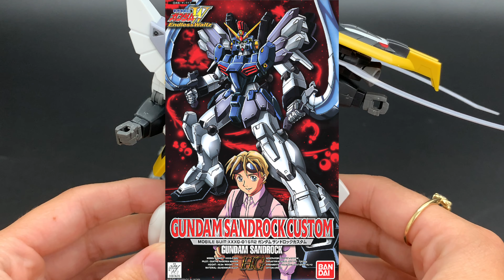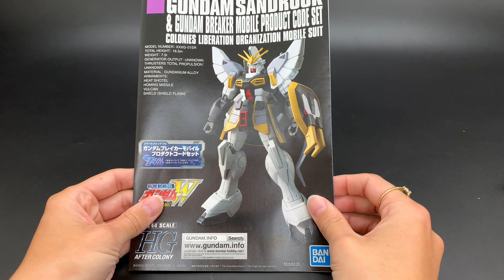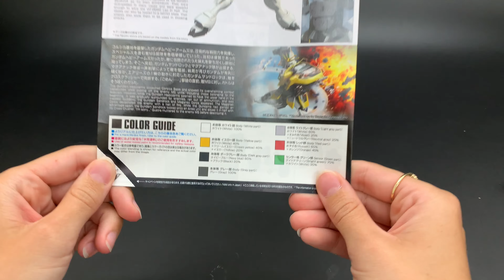HGAC Gundam Sandrock | Gunpla TV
Today's review features the new Gundam Sandrock, the first release of Quatre Raberba Winner's Gundam from the original "Wing" series in more years than we can count. As the resident "Gundam Wing" nerd, Anna makes a rare appearance to show off the kit in depth.

In this episode:

1/144 HGAC Gundam Sandrock & Gundam Breaker Mobile Product Code Set